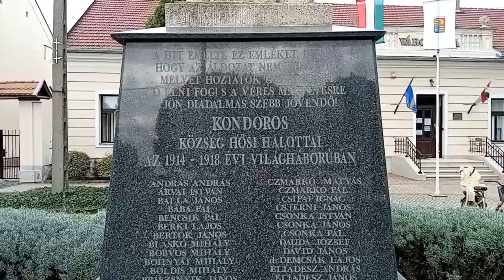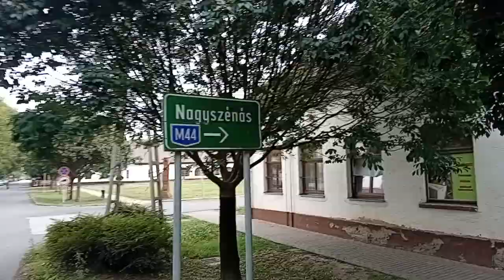Kondoros Węgry (Magyarország)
Kondoros miasto na Wielkiej Nizinie Węgierskiej.